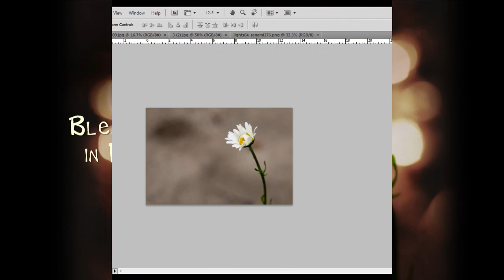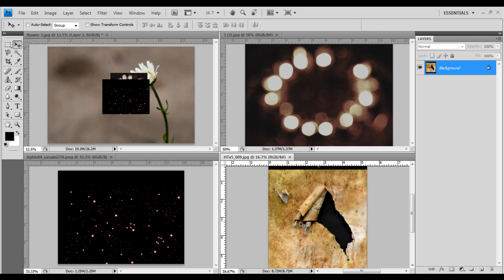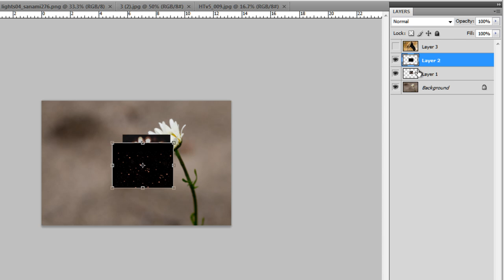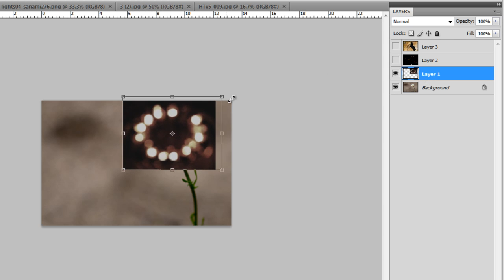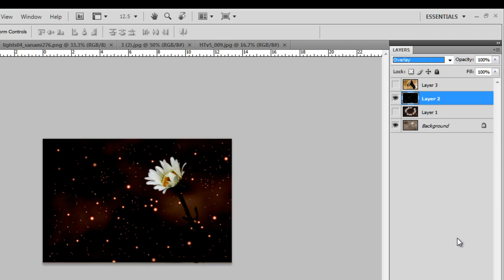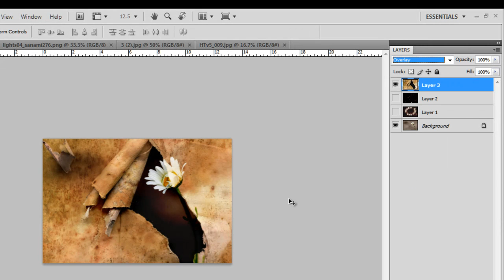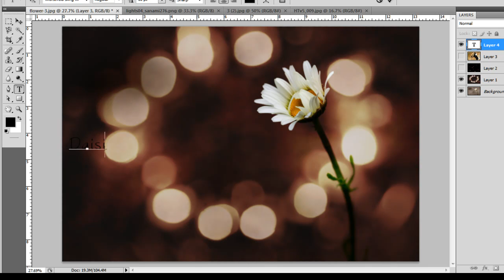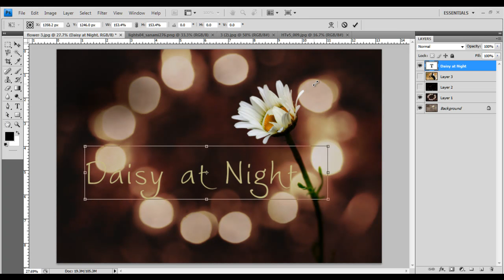Texturizing With Blend Modes in Photoshop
A quick tutorial on how to texturize a photo using blend modes in Photoshop.